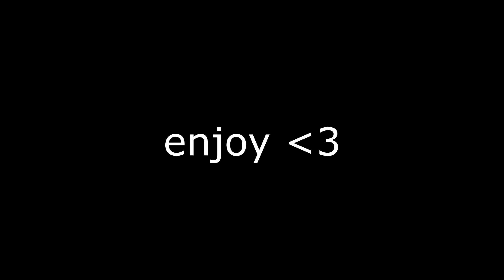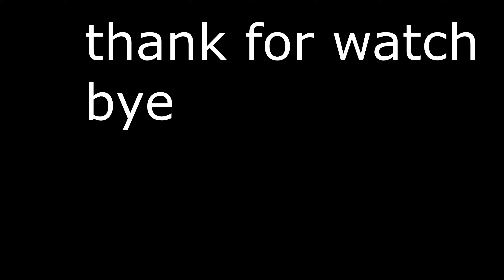RADIANT IRL [BREXIT EU]